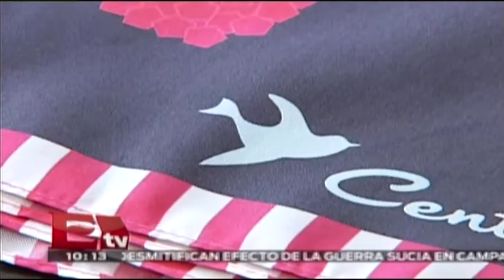Mascadas con diseños únicos, Diseño mexicano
Te presentamos lo último en accesorios, Cristina presenta su nueva colección de mascadas.

17 de abril 2015

Programa: RSVP.
Conductor: Jessica y Regina.
Horario: Jueves @19:30-20:30.